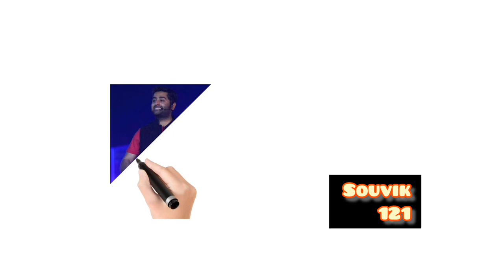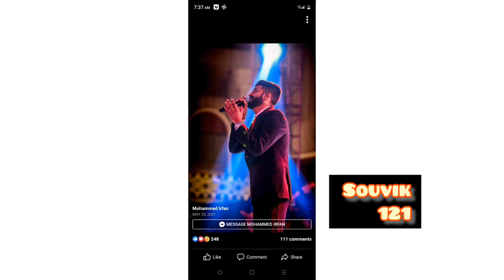Mohammed Irfan biography in Bengali. কে এই মোহাম্মদ ইরফান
Mohammad Irfan biography
Mohammad Irfan singer lifestyle

Mohammad Irfan singer biography
Mohammad Irfan songs
Mohammad Irfan Bengali song
Mohammad Irfan birthday.
Mohammad Irfan life story
Irfan all song status
Mohammad Irfan songs
Mohammad Irfan stage
Mohammad Irfan income
Mohammed Irfan house
Mohammed Irfan biography in Bengali